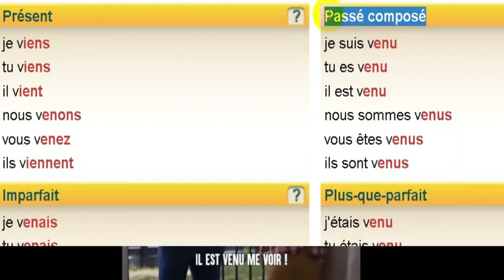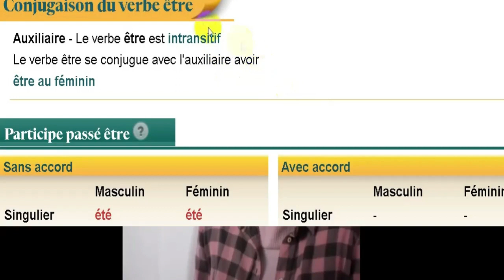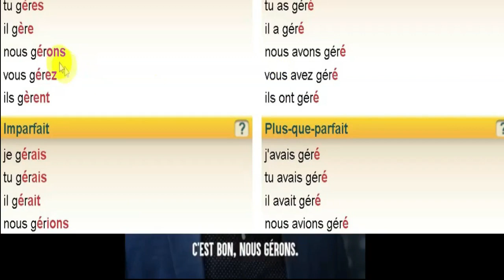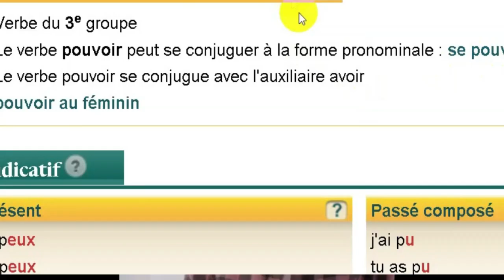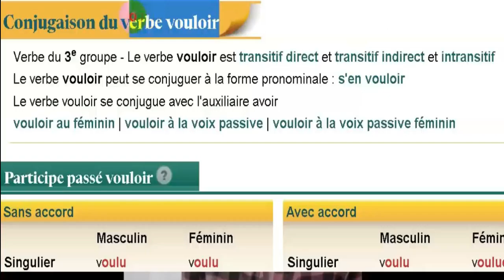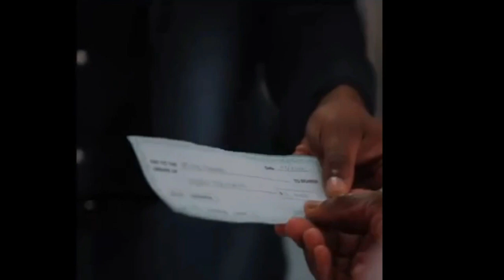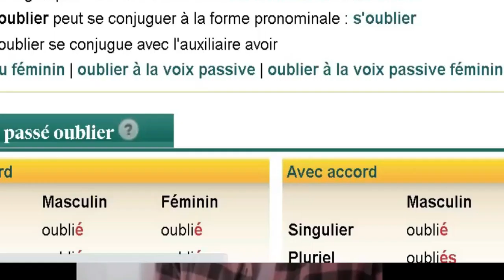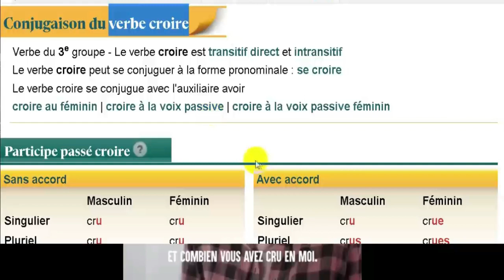La banque menace de confisquer la maison